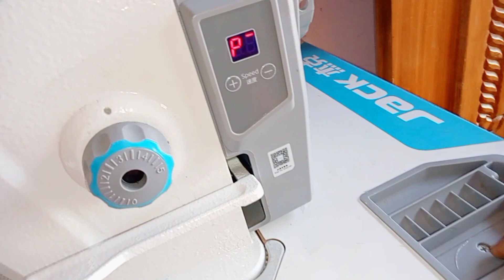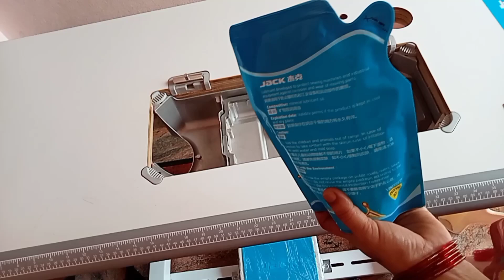How to use Jack F4 sewing machine|jackF4 sewing machine unboxing in Telugu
shop address sapthagiri circle,masjid complex, Ananthapuram 15001
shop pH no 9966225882